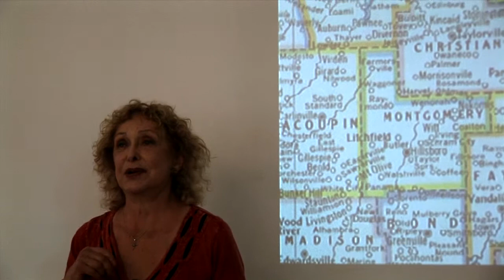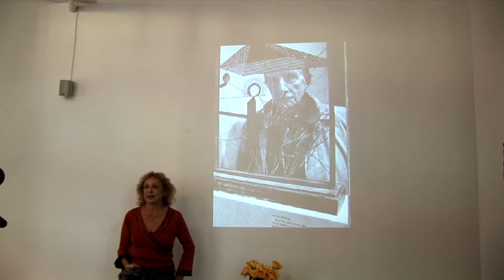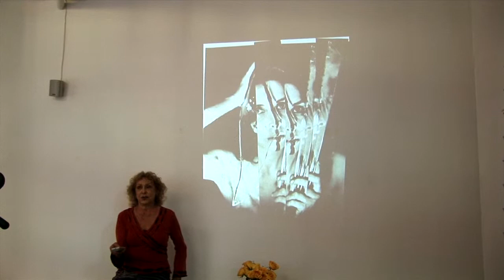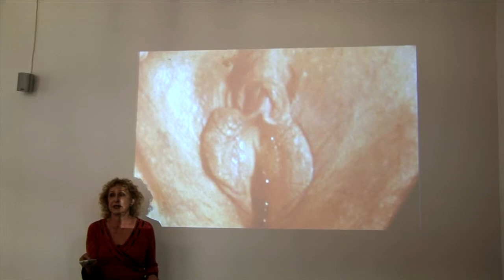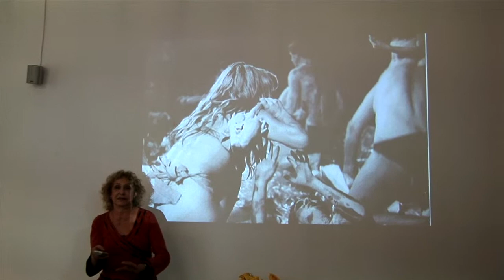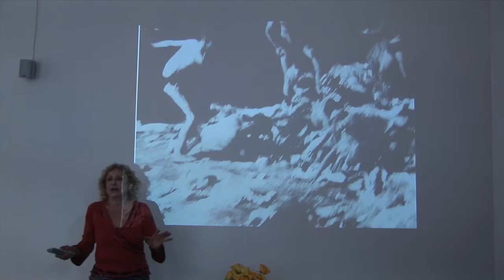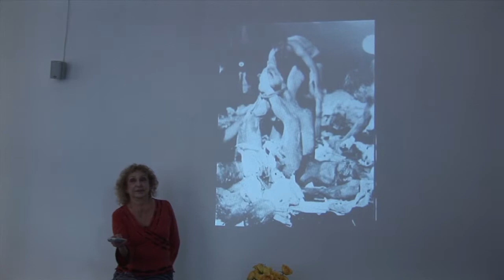Carolee Schneemann Recounts Personal History + How She Knew MD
Gracious and lively, Carolee recreated for this project an enactment of Place Names in Illinois that I read of in "Why Duchamp" by Barucello and Martin...  She and the composer James Tenney, her husband whom she had met in Graduate school moved to New York in its height of activity in the 60s.  They were associated through Billy Kluver and Louise Norton-and Edgar Varese with MD.  Carolee's participation in Oldenburg Happenings is described briefly and much more... CS prepared a slide sequence relating to the oeuvre of MD, shattered glass and mirrors being part of her own work, and she comments on the central figure in "Etant donne ..."  A marvelous, personal exchange with an extraordinary artist.   L. Brandon Krall filmdit using both Z1U and D70_ CHANGEchance_ The Duchamp Paradigm